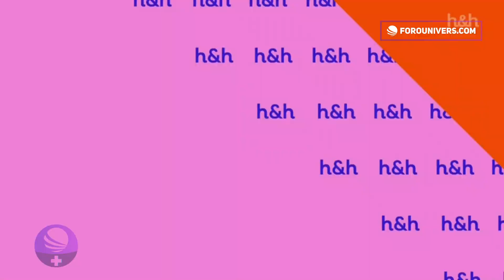Discovery Home&Health: En mayo llega lo nuevo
▸ Descripción → En Mayo Discovery Home & Health tiene nuevo imagen, series y temporadas de tus series preferidas. En Mayo llega lo nuevo.

⎯⎯ 🔗 Nuestras Redes